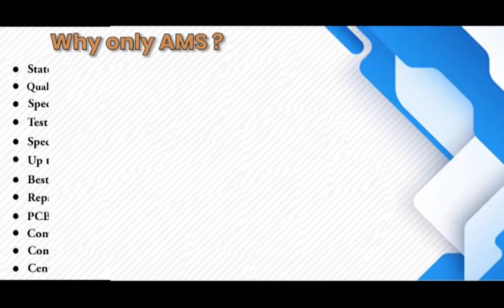Panasonic MFE0017B0MF Encoder Repairs